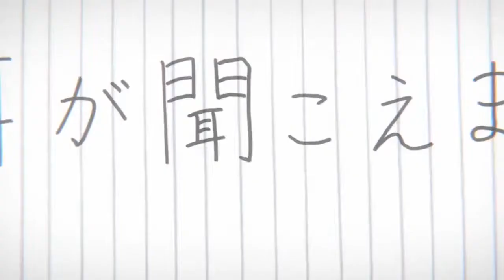Koe No Katachi AMV - 7 Years